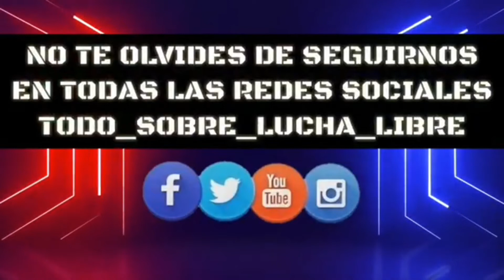LA ENTREVISTA DEL DÍA 101: FRED JHONSON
Disfruten de la entrevista del día con el luchador chileno Fred Jhonson